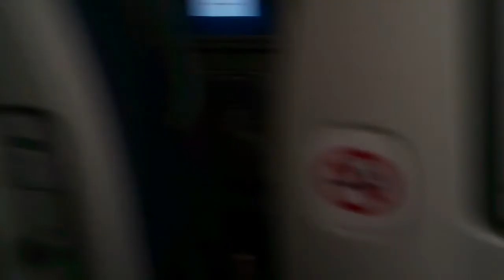First landing Boeing 787 LOT Dreamliner in Warsaw Frederic Chopin airport 2012.11.15